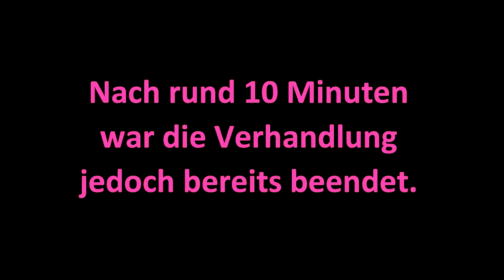Uta Ogilvie trifft Henryk M Broder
Quelle: FreieFrau TV. Am 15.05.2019 veröffentlicht
Anlässlich der Anzeige der Islam-Lehrerin Lamya Kaddor gegen den Publizisten Henryk M. Broder wegen angeblicher Beleidigung ("die hat einen an der Klatsche") fand am 13. Mai 2019 vorm Amtsgericht Duisburg ein Prozesstermin statt.

Uta Ogilvie war vor Ort, um zu berichten, und bekam Henryk M. Broder sogar für ein exklusives Interview vor die Kamera.

Wie immer, liefert Broder Entertainment vom feinsten.